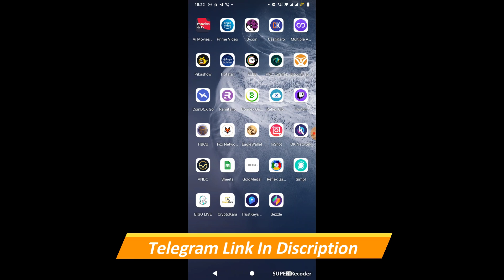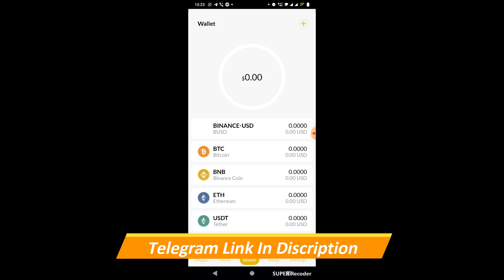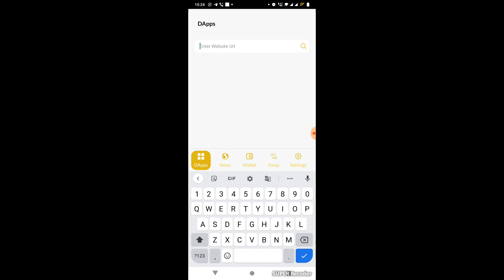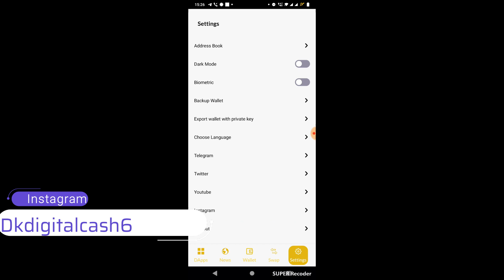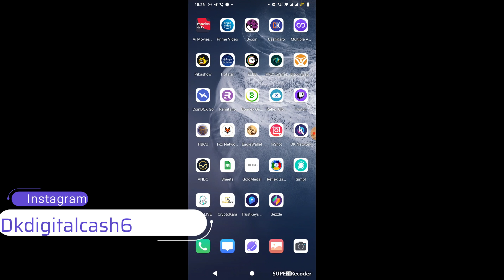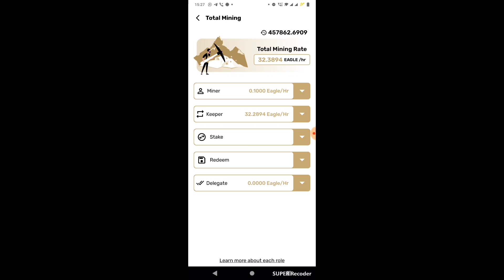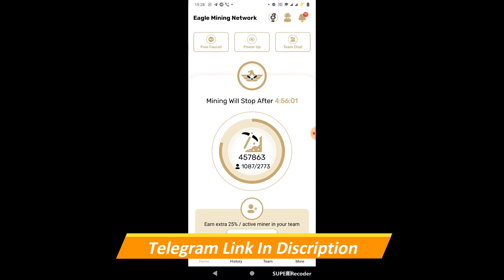Eagle Wallet || How to get eagle wallet || How to stake or mine eagle coins via mining app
# Pi Wallet
pi app
Eagle mininh
Eagle wallet
Eagle coin staking